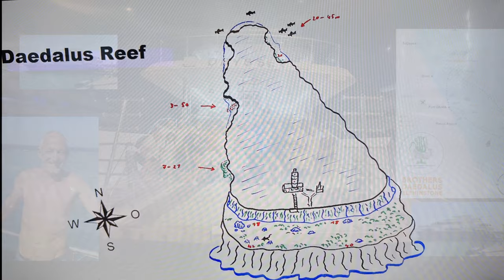23 - Daedalus reef - 7éme plongée - épisode 1 - Égypte